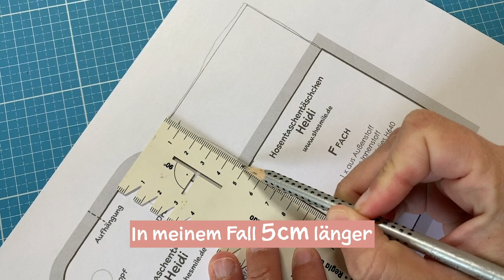Hosentaschentäschchen "Heidi" als Nageletui nähen (Video Nähanleitung)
Nach 20 Jahren ist Zeit für was Neues!

Mit 14 Jahren hatte ich mal ein kleines rosa Täschchen bei einer Teenie-Zeitschrift dabei. Seitdem waren darin meine Nagelscheren, Nagelfeilen und Pinzetten. Und hätte meine kleine Tochter nicht die Schere erwischt und den Reißverschluss zerschnitten, wär es sicherlich noch heute mein geliebtes Nageletui... doch ohne funktionierenden Reißverschluss macht so ein Reißverschluss-Täschchen keinen Spaß. Also musste was Neues her!

Freebook "Hosentaschentäschchen Heidi" an jede Wunschgröße angepasst!

In diesem Nähvideo zeig ich dir nicht nur, wie du mein Freebook, das Hosentaschentäschchen "Heidi" nähst, sondern auch wie du es ganz einfach an deine Bedürfnisse anpasst. Ich hab es z.B. um 5 cm verlängert und hab mir so ganz einfach ein neues Nageletui gezaubert.

Noch mehr Bilder und Hintergründe gibt es hier in meinem Blog